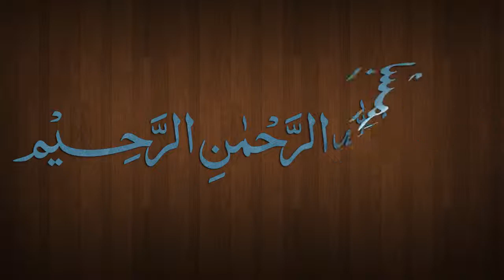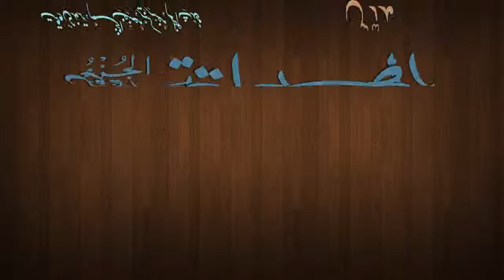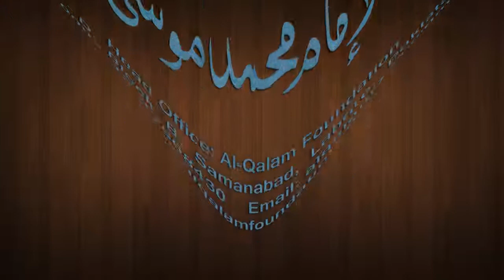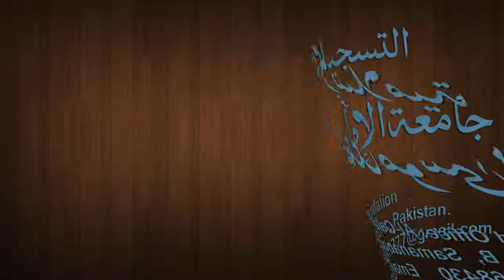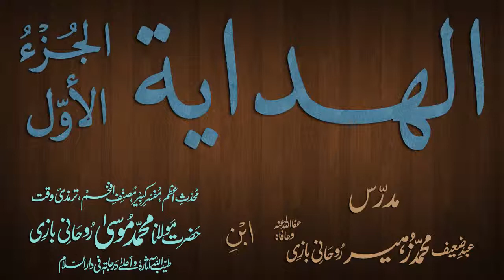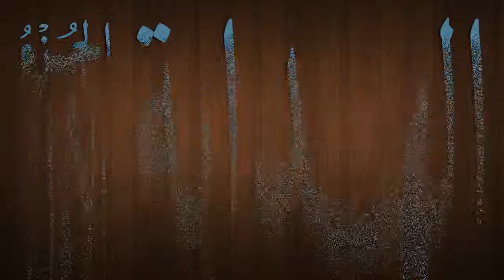Hidaya Juz 1 Dars - 105 - page - 213 - by Maulana Muhammad Zuhair Albazi - 30/03/2013